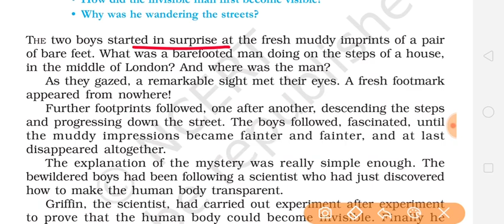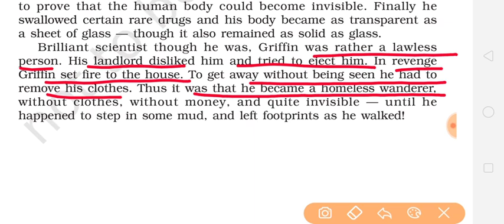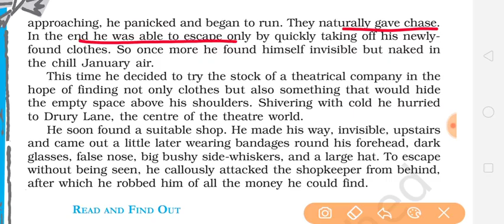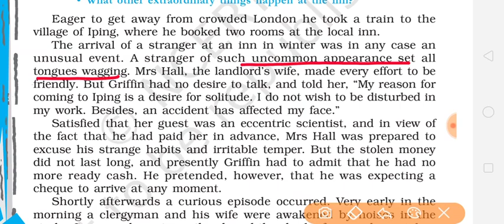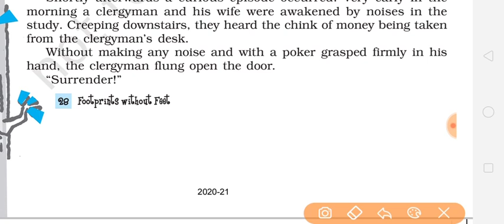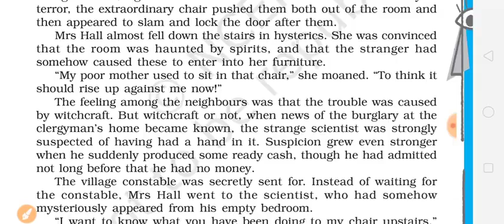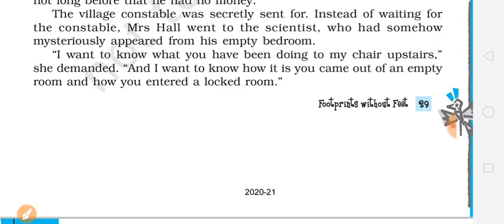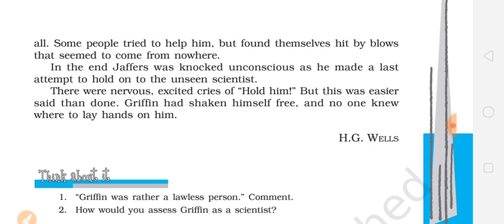FOOT PRINTS WITHOUT FEET | CHAPTER 5 | CLASS 10 | ENGLISH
Class 10 Footprints Without Feet Chapter 5
Class 10 Footprints Without Feet chapter 5 summary
Footprints Without Feet Class 10 chapter 5 in Hindi
Footprints Without Feet Class 10 chapter 5 in English
chapter footprints without feet
chapter footprints without feet class 10
chapter footprints without feet summary